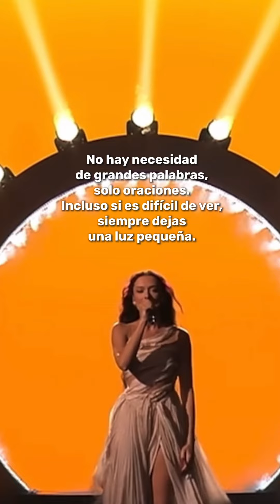¿Israel está ganando Eurovisión 2024? HURRICANE! ⭐️ ישראל זוכה בארוויזיון?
Hoy estamos en segundo lugar en las probabilidades de ganar Eurovisión. Estoy emocionado por esto más que en cualquier otro Eurovisión anterior. Es una pequeña luz en medio de tanto dolor y odio. Y aunque no ganemos, ¡Eden y el equipo: gracias por iluminar mi espíritu!”
Que la valentía de Eden nos recuerde a todos: en los momentos más oscuros, el amor es nuestra mayor fortaleza.